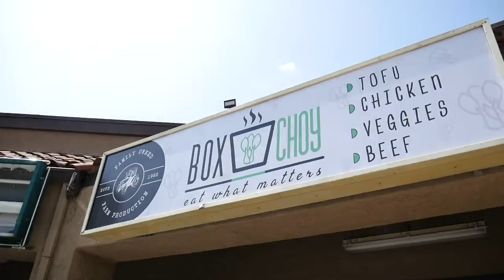Here's the solution: Stop cold calling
There's a better way. Today we discuss alternatives to cold calling that will help grow your business with longevity in mind.

Grow your brand and drive sales with video! Dubb lets you easily create, host, share, and track videos from your screen, webcam, phone, and studio. It’s everything you need to streamline communication, build trust, and drive sales. It’s integrated with Gmail, LinkedIn, Slack and more! The Daily Dubb stars Dubb founder, Ruben Dua, and filmmaker, Shannon Leonard.

We have another podcast called Connection Loop, featuring tips and tricks for growing a business and long-form interviews with fascinating people in marketing and beyond

About Dubb

Create campaigns, email broadcasts, landing pages, funnels, and automatic workflows to streamline communication for your entire business.